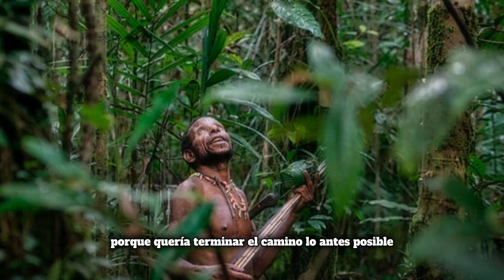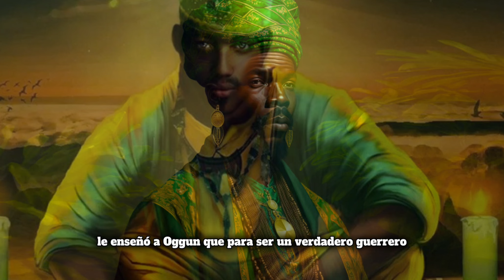La historia mítica de " Oggun "y su demostración de esfuerzo y perseverancia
Espero disfruten mucho  la historia de hoy, el mundo de la mitología Yoruba es hermosa ,hay muchas otras historias super épicas de esta mitología, así que ,si quieres que traiga mas solo comenta : Sabes Otra?

mitologia egipcia
historias mitologica